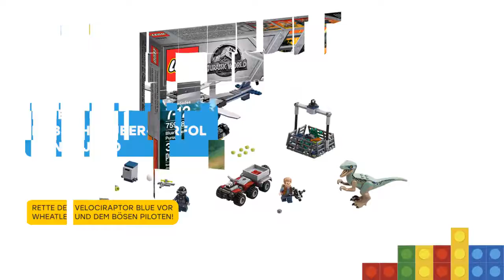Lego Blue's Hubschrauber-Verfolgungsjagd 75928: Rezension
Lass nicht zu, dass Owen von seinem treuen Freund, dem Velociraptor Blue, getrennt wird. Dem Set „Blue’s Hubschrauber-Verfolgungsjagd“ dienten die Jurassic World Filme als Vorbild. Wheatley hat Blue in einen Käfig gesperrt und diesen an seinen Hubschrauber angehängt, der mit drehenden Rotorblättern, einem 6-schüssigen Shooter und zwei Suchscheinwerfern ausgestattet ist. Rase mit dem Quad los und benutze die Armbrust, um den Dinosaurier zu retten und die Dino-Eier zurückzuholen. Dieses coole Kinderspielzeug enthält 3 Minifiguren und einen Velociraptor als zusätzliche Figur.